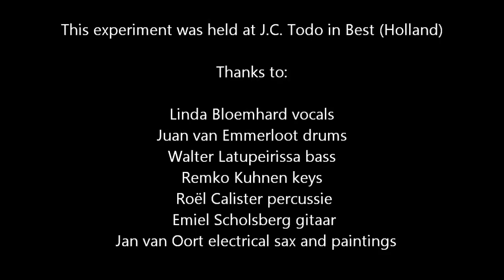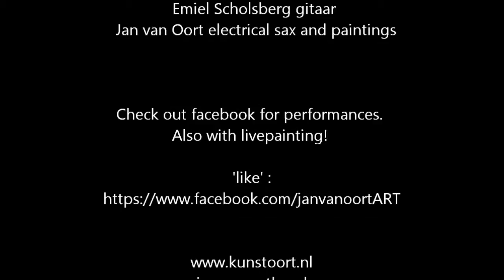Musicjam On Abstract Paintings by Jan van Oort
Musicians:
Walter Latupeirissa Bass
Juan van Emmerloot Drums
'Emiel Scholsberg Guitar
Linda Bloemhart Vocals
Remko Kuhnen Keys
Roel Callister Percussie
Jan van Oort EWI

Jan is musician, architect and abstractpainter.